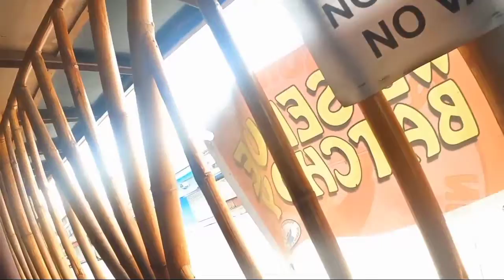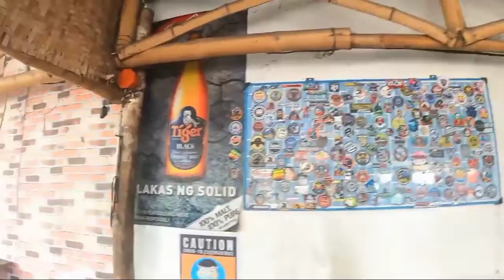Antique motovloggers meet @MotoLevz | pigadong sosyal